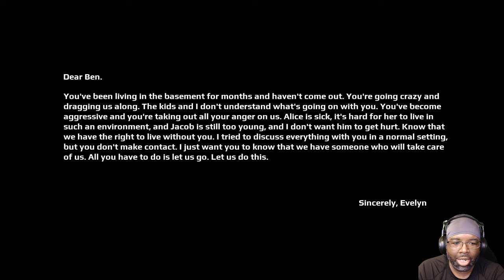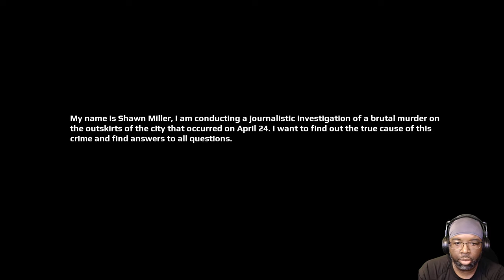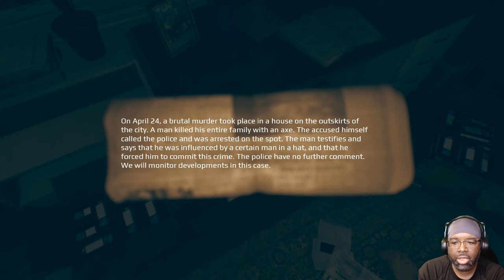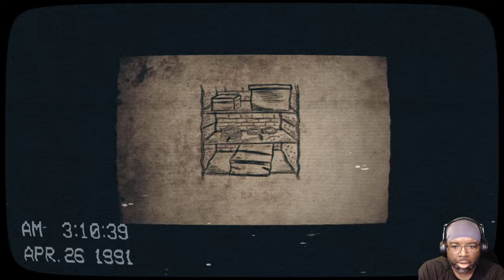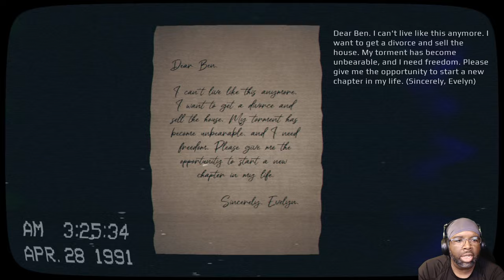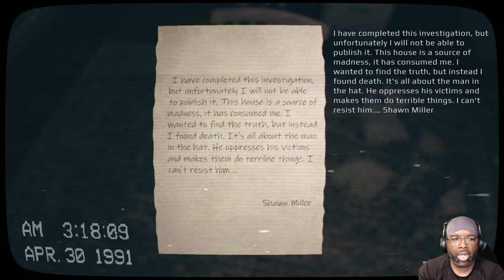April 24th Full Walkthrough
The main character is an experienced journalist who always strives to uncover the truth. He manages to gain access to the house, which is guarded by the police.